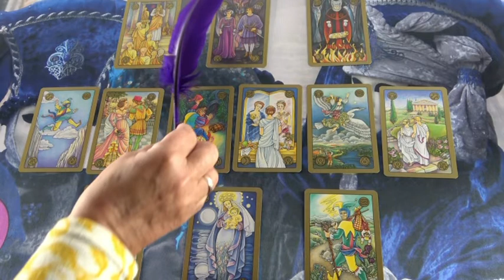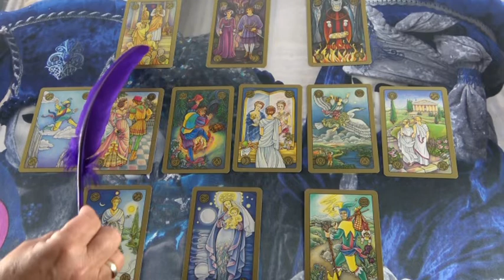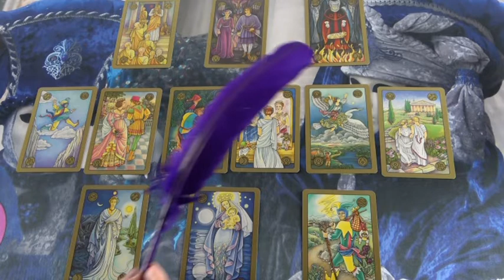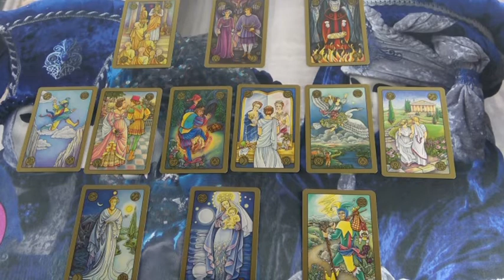BLITZBERATUNG: Ist er der Richtige?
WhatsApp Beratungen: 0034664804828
Bankverbindung: Banco Sabadell
Bild: shutterstock/Anna Subottina